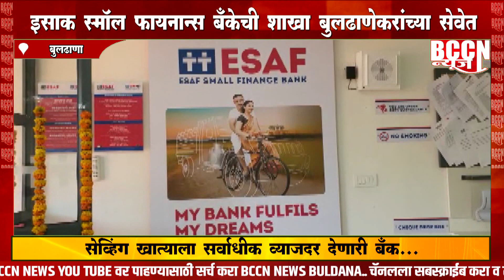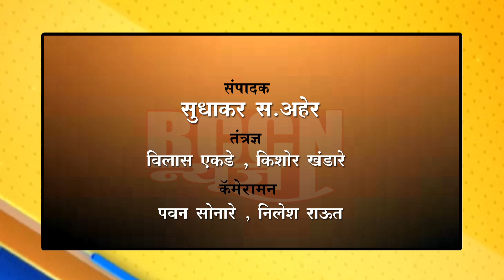बुलढाणा - इसाफ स्मॉल फायनान्स बँकेची शाखा बुलढाणा करांच्या सेवेत...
सेव्हींग खात्याला सर्वाधिक व्याजदर देणारी बँक...